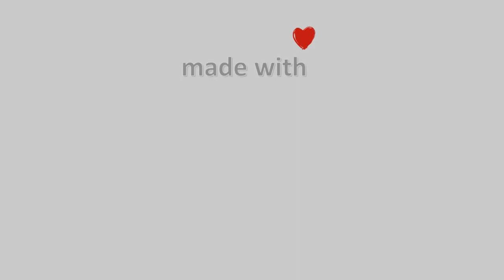08-Ιανουαρίου-2021, Κάμερα Καστοριάς Timelapse, Timelapses.gr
Ζωντανή εικόνα της πόλης της Καστοριάς.Ιδιοκτησία : Εκτελωνιστικό Γραφείο Χωρινός,Φιλοξενία: Αρτονοστιμιές Παπάζογλου